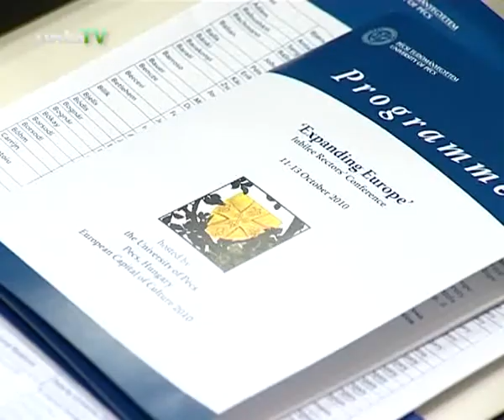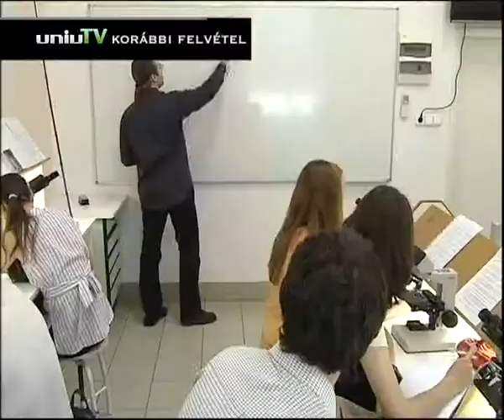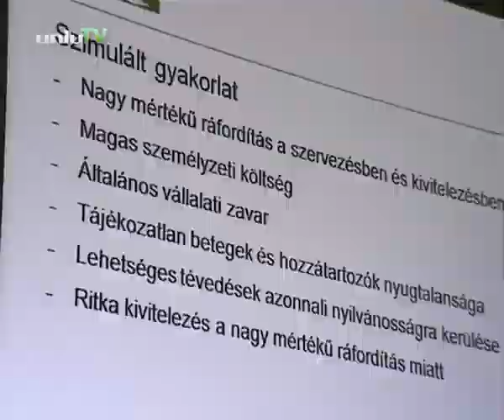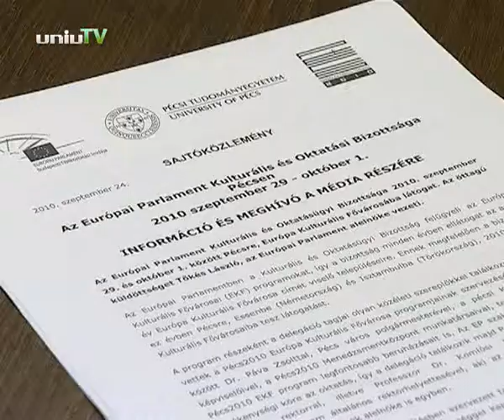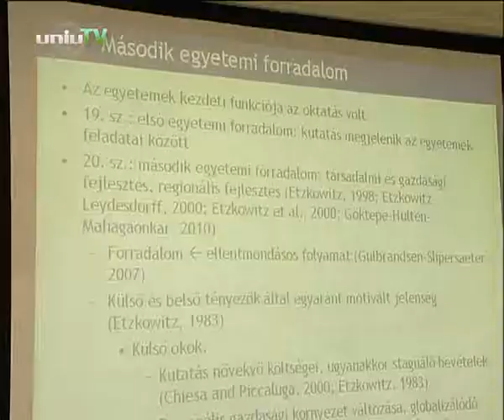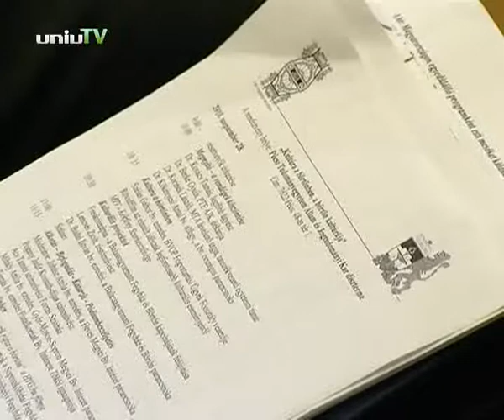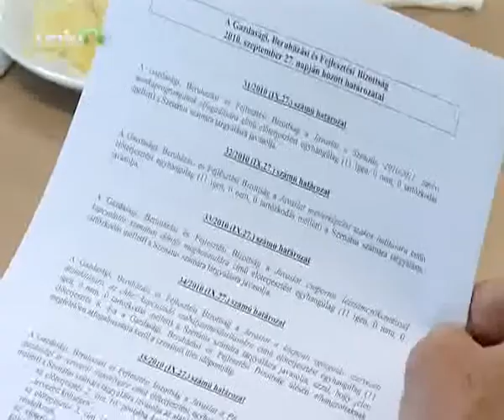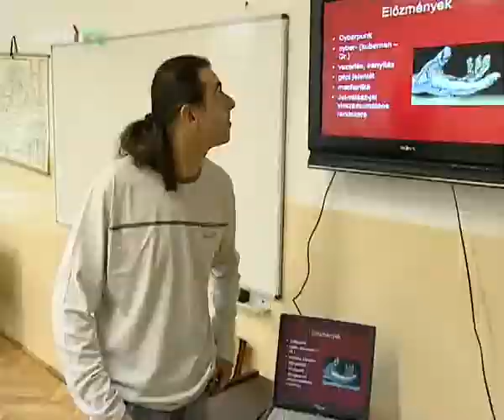Navigátor - 2010. október 13.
- A PTE-re látogatott José Manuel Barroso, az Európai Bizottság elnöke és Orbán Viktor miniszterelnök és részt vettek a Jubileumi Rektorkonferencia megnyitóján.
- Új dékán, Dr. Miseta Attila áll a PTE Általános Orvostudományi Karának élén.
- 80. születésnapját ünnepelte Ormos Mária.
- Ebben az évben is megrendezte a Sürgősségi napokat a PTE Egészségtudományi Kara.
- Pécsre látogatott az Európai parlament kulturális és oktatásügyi bizottsága.
- Két programot indított a PTE a Kutatáshasznosítási és Technológia- Transzfer Központ szervezésében.
- Kultúra a börtönben- a börtön kultúrája címmel rendezett a PTE Állam és Jogtudományi Kara és a Büntetés- Végrehajtás Országos Parancsnoksága nemzetközi tudományos konferenciát.
- A PTE-re látogatott az iráni nagykövet.
- Átadták a PTE Szalay László Kollégiumát.
- Bemutatták a PTE díjnyertes borait.
- A fenntartható fejlődés jegyében rendeztek konferenciát az Általános Orvostudományi Karon.
- Taiwani delegáció látogatott a Pécsi Tudományegyetemre.
- Doktori iskolák- félidőben címmel rendeztek konferenciát a Pécsi Tudományegyetem Közgazdaságtudományi Karán.
- A PTE Deák Ferenc Gyakorló gimnázium és általános iskola Deák, a Határtalan iskola címmel rendezvénysorozatot szervezett.